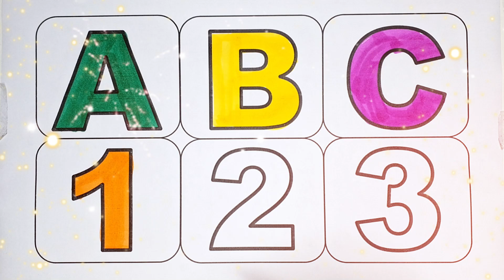Let's trace & write uppercase ABCD for preschool toddlers and kids| educational video, abcdeg -1100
english varnmala
educational videos
learn alphabet
learn the alphabet
alphabet song
alphabet writing
z tak alphabet
education Video
english varnamala
abcd varnamala
mini kids
alphabet songs
doodles dream
coloring pages
sweet color
diana drawing
abcd rhymes
learn study centre
hello abcd
english play
kids topper